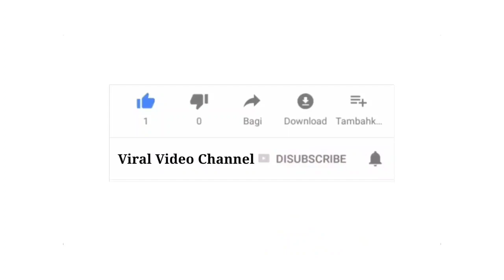Leong Mun Yee show how to walk with hands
Leong Mun Yee show how to walk with your hands

Leong Mun Yee show her skills walk with hands during fitness training